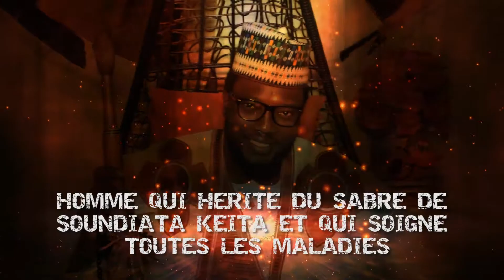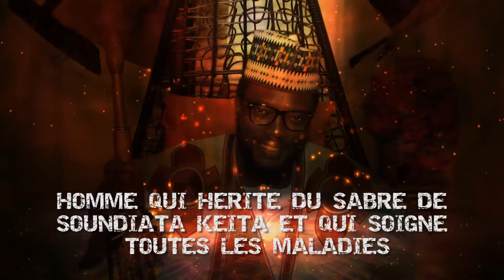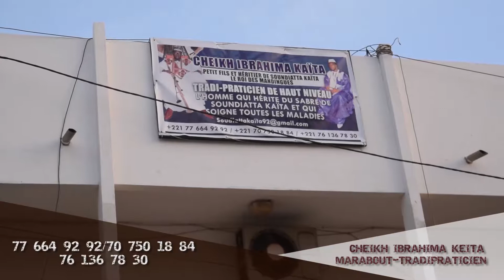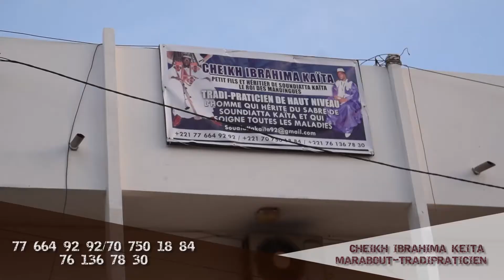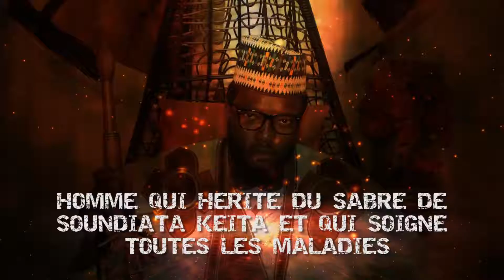Impuissance sexuelle, causes et solutions, par Cheikh Ibrahima KEITA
l'impuissance sexuelle cause beaucoup de problème dans les ménages. le Ningki-Nangka, petits fils de Soundjata KEITA soigne les faiblesse sexuelle, l'éjaculation précoce et la faible érection.